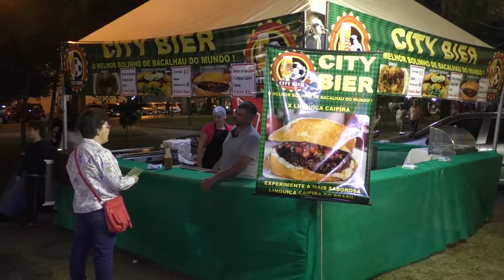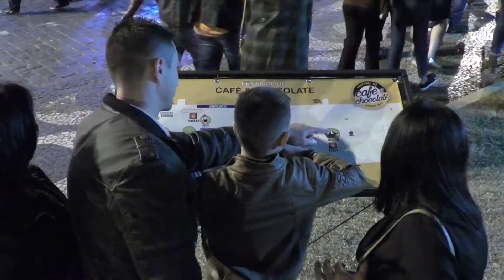Disque denúncia pelo whatsapp foi uma das novidades do Café & Chocolate